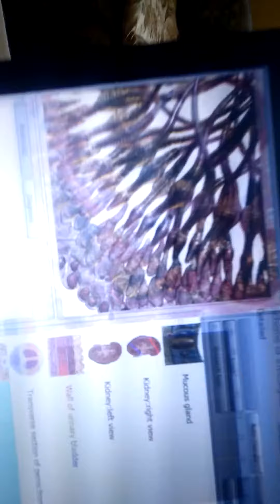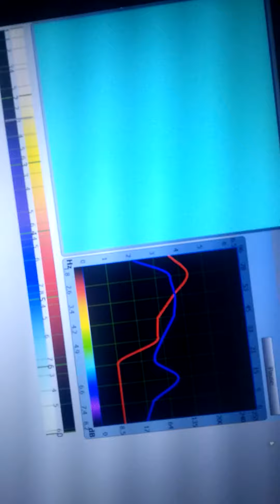Biorezonantni kvantni pregled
Voditelj i autor emisije: mr sci. Slobodan Maslić

(AKADEMIJA LIČNOG RAZVOJA).
Lajkovanjem , komentarisanjem i deljenjem videa pomažete njegovu bolju gledanost , a samim tim podržavate  kanal i naš rad. Hvala. Blagodarimo!